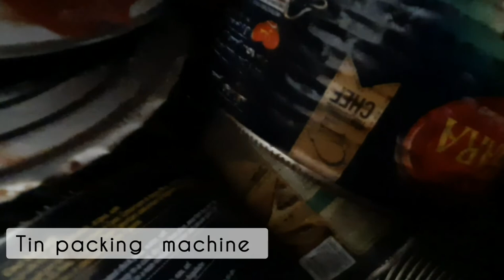RECYCLING GARBAGE | WASTE MANAGEMENT | NEW BUSINESS IDEAS | MALDIVES ISLAND LIFE VLOG 12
The average person produces about 4.5 pounds per day, and most of it is comprised of recyclable items. If you compare the amount of garbage that Americans create to the global average of 1.6 pounds per day, we're on the high end.
Garbage handling
Recycling garbage
Increase your profits by recycle garbage